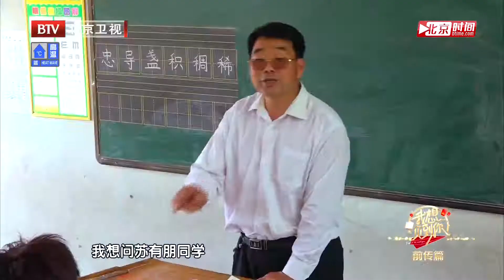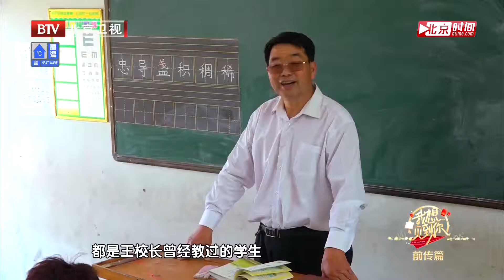乡村教师他最美 承担多门课程教育近千人